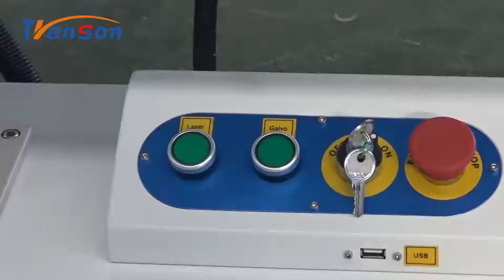Economical desktop fiber laser marking machine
In this video we demonstrate Economical desktop fiber laser marking machine